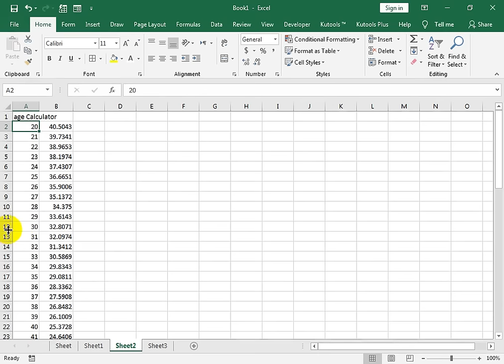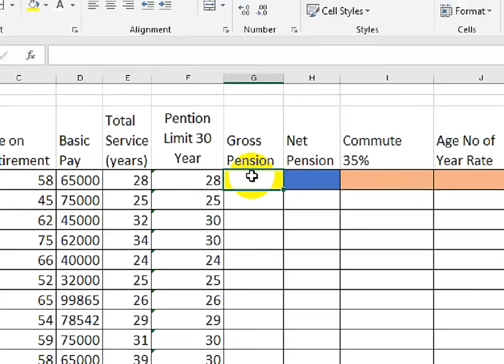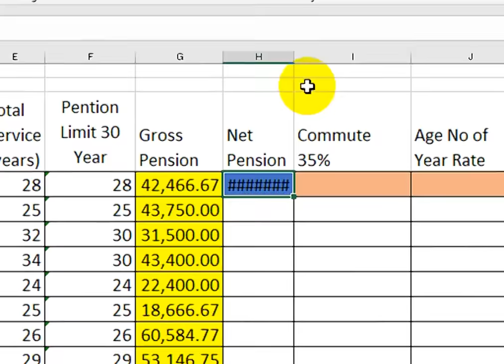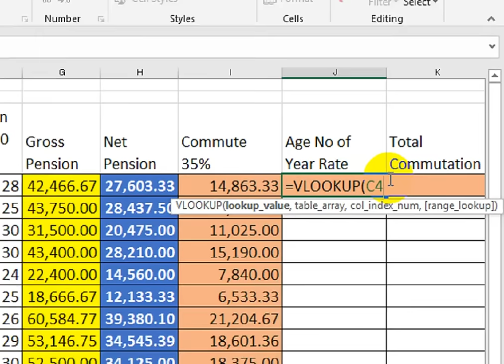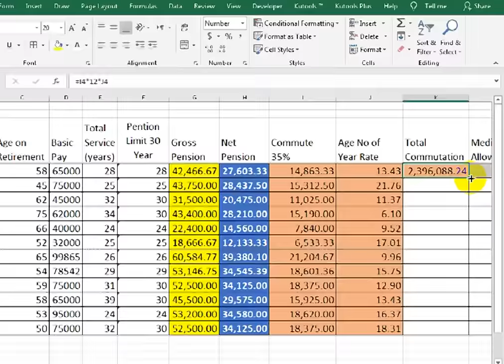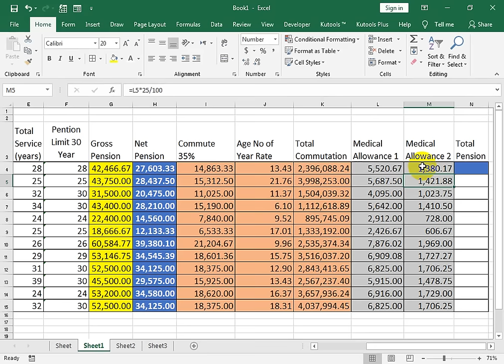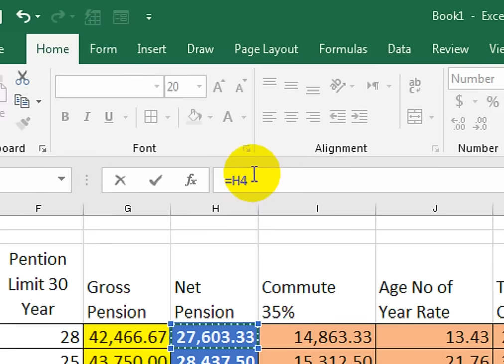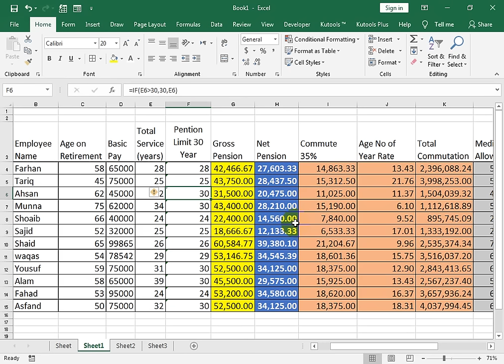Pension and commutation Calculator in Excel For Retired Employees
pension and commutation calculator 2020. Pension Calculator In Excel 2020
for All Retired Employees.